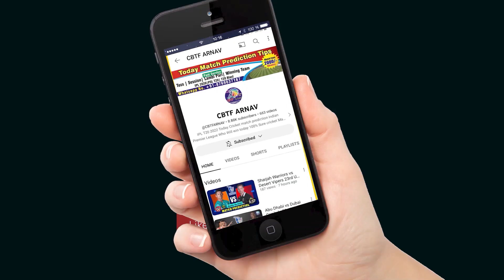BPL T20 Rangpur Riders vs Fortune Barishal Eliminator Match Prediction Today RAN vs FBA BPL 2023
BPL T20 Rangpur Riders vs Fortune Barishal Eliminator Match Prediction Today Bangladesh Premier League RAN vs FBA

Barishal vs Rangpur Eliminator T20 Jackpot Match Prediction 100% Sure Best Toss Prediction | Probable XI| FBA vs RAN Bangladesh Premier League, 12 February 2023 at 1.00 PM
Rangpur Riders, led by Nurul Hasan, had a good chance of finishing second in the points table to participate in the qualifiers. But they missed the chance due to which they are playing in the eliminator match. To win the title, they will have to win three matches in a row. The BPL has been full of ups and downs for the other team, Fortune Barishal. Despite winning their last league match, they have to play an eliminator match
Will Rangpur Beat Barishal in the Eliminator T20 Match? t20 2023.  RAN vs FBA Bangladesh Premier League Dream11 Team Astrology Tips: Which Team Will Win The Match? today match
Barishal vs Rangpur Match Prediction: Sure Win Astrology. Which Team Will Win Today?
2023 t20 winner: Jackpot Match Forecast Rangpur Riders vs Fortune Barishal Eliminator Match forecast 100% certain RAN vs FBA. Who will win nowday’s today match t20 match toss? Who will win this day Barishal vs Rangpur?

Chapters
0:00 Introduction Fortune Barishal vs Rangpur Riders T20 Match
0:43 Today BPL prediction
1:59 Bangladesh Premier League astrology today
2:32 Who will win tossprediction RAN vs FBA
3:13 today match who will win

Who will win the Eliminator fixture 2023? Rangpur Riders vs Fortune Barishal Cricket Match Prediction Today 100% Sure Clash Forecast. Who Will Win Today RANvsFBA Bangladesh Premier League 2023. आज का मैच कौन जीतेगा?

Bangladesh Premier League We give cricketmatchtips.
all match astrology are 100% sure
event guess
today match astrology, Bangladesh Premier League guess today, Today Toss guess, BPL Winner report,  : Hello all Bangladesh Premier League cricket fans, Welcome to Today BPL Match augury. (Bangladesh Premier League) is the most popular cricket league in the world. Today match winners Today toss winner
Bangladesh Premier League
cricket match
today match winner team
astrology

Today Match astrology by Experts:
Rangpur Riders Squad: Bangladesh Premier League
toss kon jitega RAN vs FBA
Fortune Barishal Squad: Bangladesh Premier League#FBAvsRAN
Who will win Bangladesh Premier League2023 astrology?
What is the winning team today match? RAN or FBA
matchprediction winning team prediction
who will win today
Rangpur Riders T202023 jackpot match
FBA vs RAN toss forecast cricket
Barishal vs Rangpur  Head To Head
Rangpur vs Barishal Match Dream11 Team
Barishal vs Rangpur Live Dream11
cricket astrology expert RAN vs FBA
100% Win indian premier league Bangladesh Premier League
FBA vs RAN prediction 2022
FBA vs RAN match prediction
RAN vs FBA win prediction
FBA vs RAN toss guess
RAN vs FBA who will win toss
FBA vs RAN today match augury